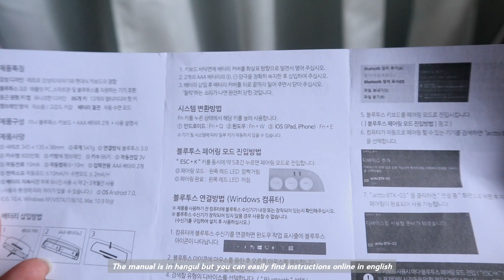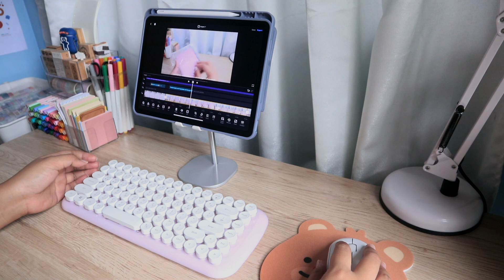Ipad air 4 accessories unboxing 🌼 + my desk setup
My ipad accessories are usually cute and I really love the bear designs. All of them are from shopee and most are really affordable. 🌻🍒